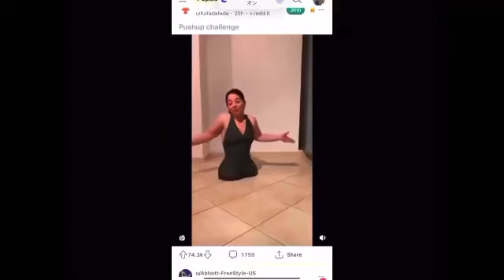no mean comments